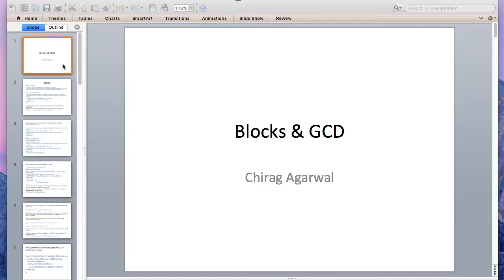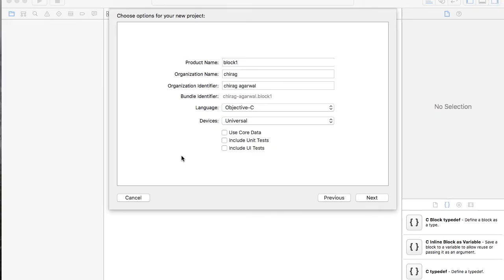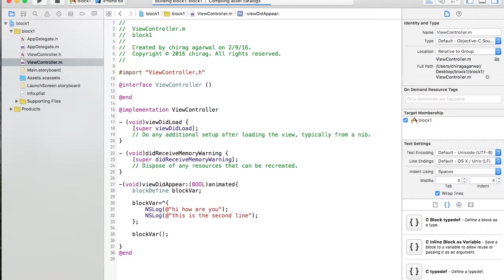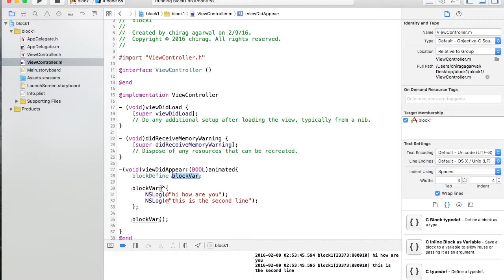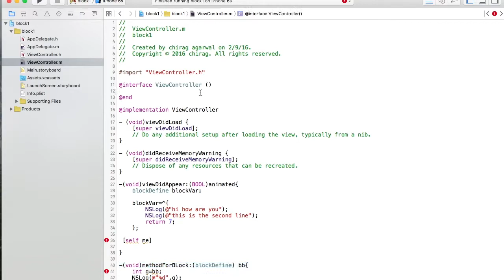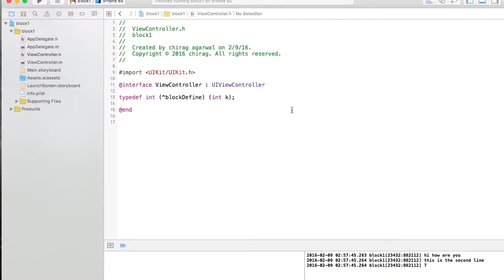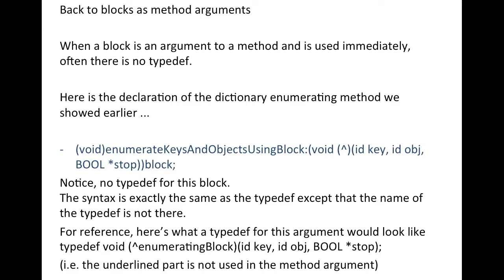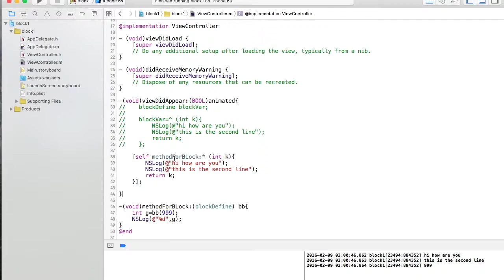Learn IOS Tutorial 8 - Blocks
Learn about IOS blocks and how to use it in methods